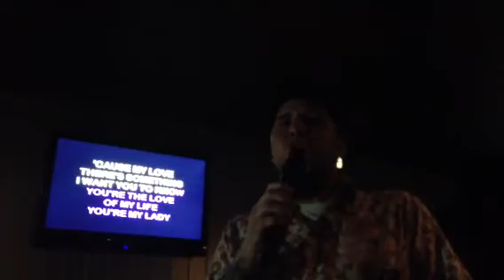Rj singing lady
Rj karaoke 4.13 lady